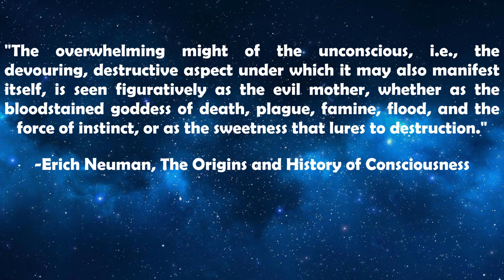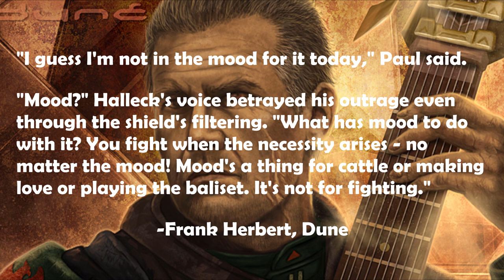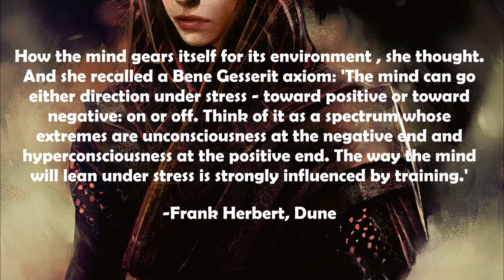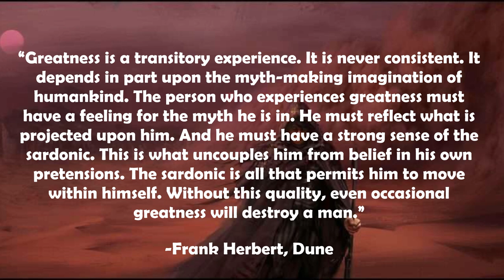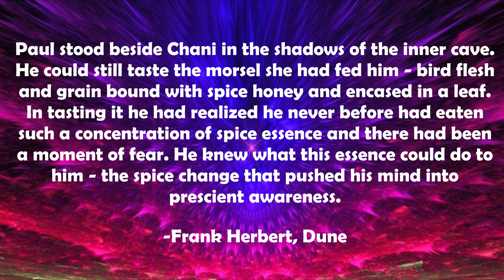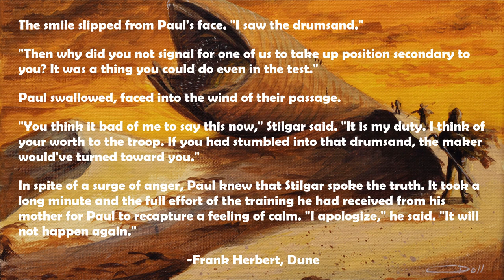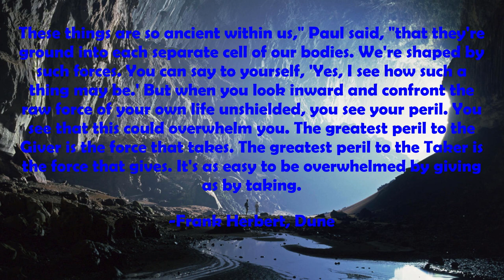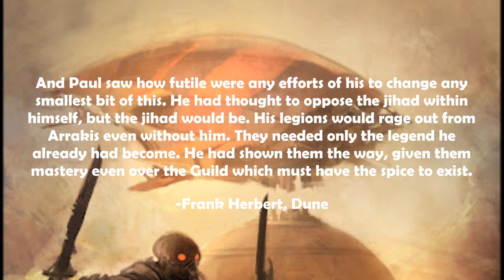The Archetypal Secrets of DUNE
Dune is an incredibly deep book and even more so from the perspective of depth psychology. Below are some videos which will help introduce you to the concept of depth psychology and archetypes if you are unfamiliar with the concepts.